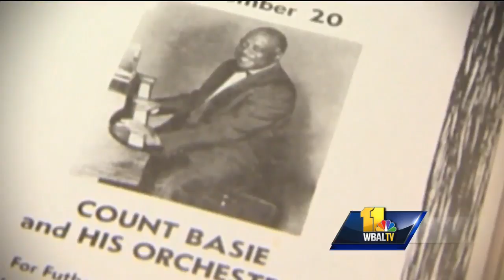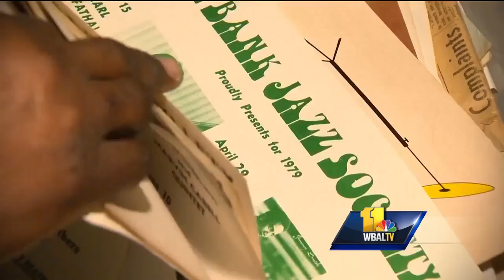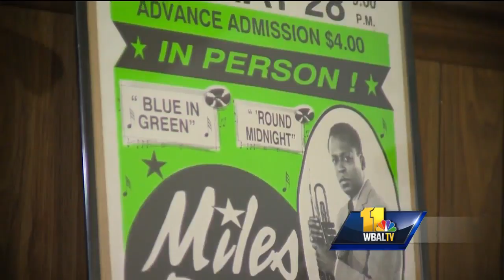Video: Left Bank Jazz Society put Baltimore on map in jazz world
Less than a block from Baltimore's Penn Station was where jazz once lived in the city. Dating back to the 1960s, the Famous Ballroom was a place where only the music mattered -- not politics or race. It was a time when the stage was set for legends. It's the Charles Theater now, but it once housed the Famous Ballroom. And the group that would pack the house on a weekly basis made Charm City the perfect stage for jazz.